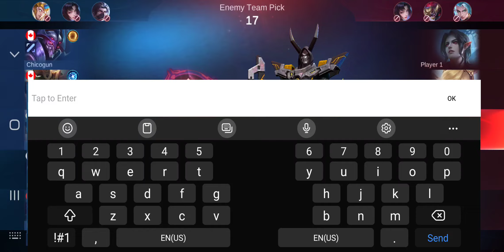September 25, 2024